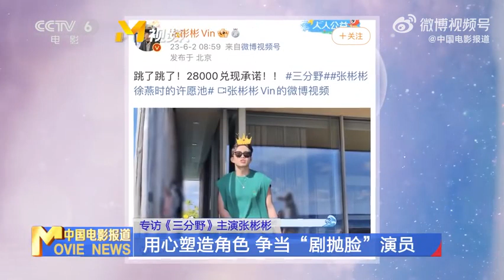Thanks to Bin Ge 🍦for playing Xu Yan Shi character🥰🥳zhangbinbin